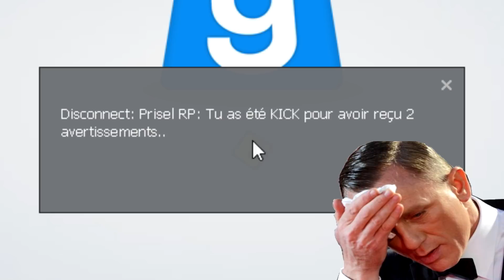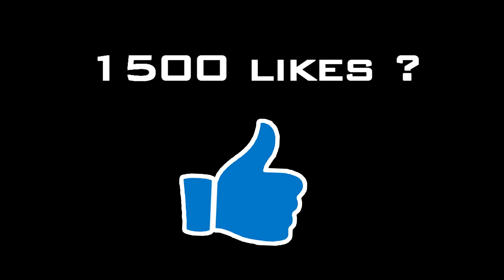JAMES BOND sur GARRY'S MOD ! - Parodie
Yo aujourd'hui petite parodie james bond 007 sur garry's mod darkrp, en espérant qu'elle vous plaise. Faites péter les 1500 likes si vous kiffez le concept et que vous voulez une suite ;)